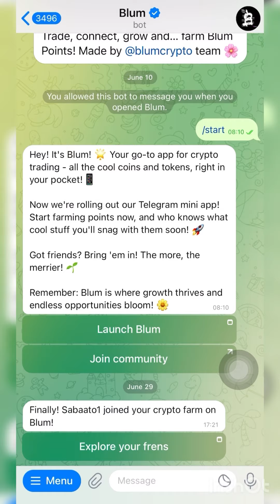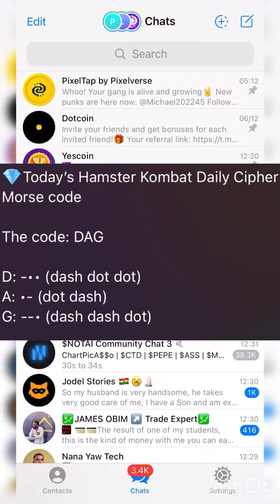Hamster Kombat Daily Cipher Today: 09/07/2024| Gain 1M Coins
Claim 1,000,000 tokens with this Hamster Kombat Daily combo cards